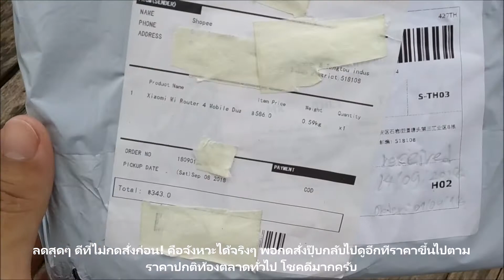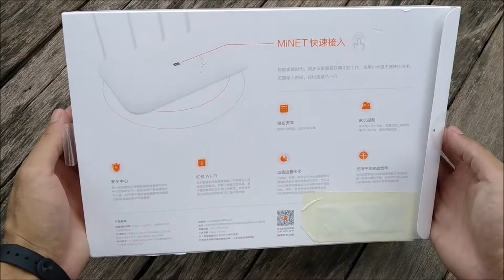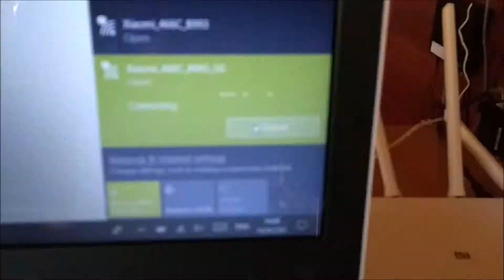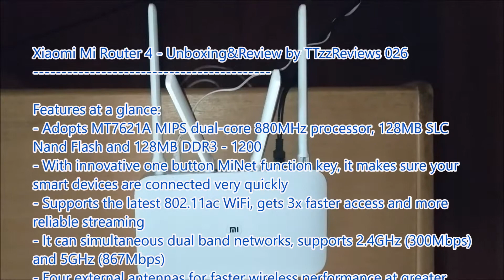แกะกล่อง Xiaomi Mi Router 4 - Unboxing&Review by TTzzReviews 026